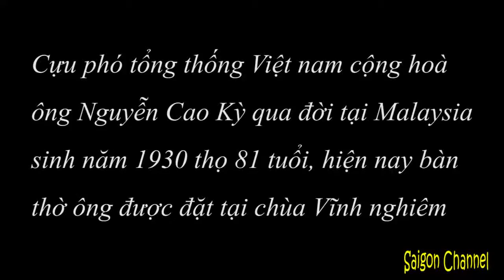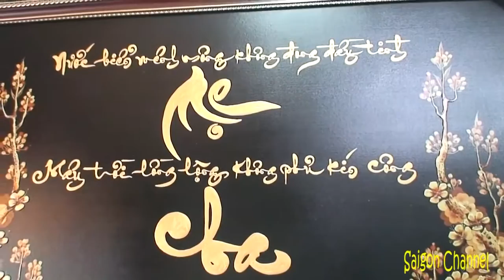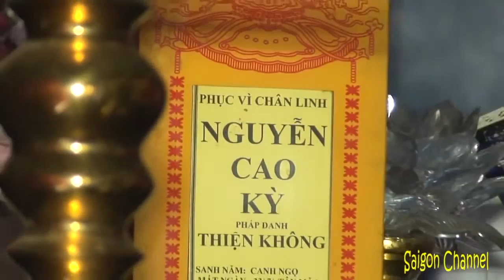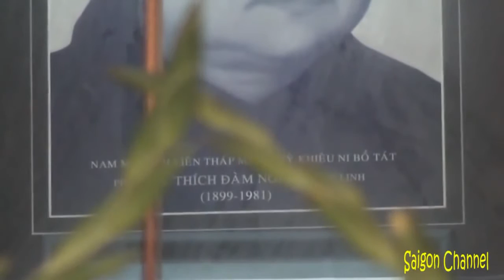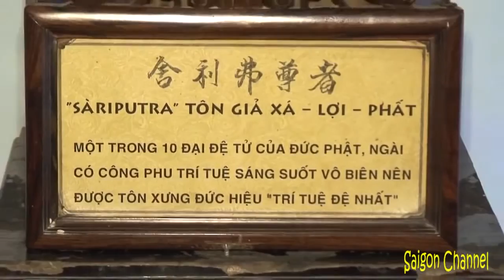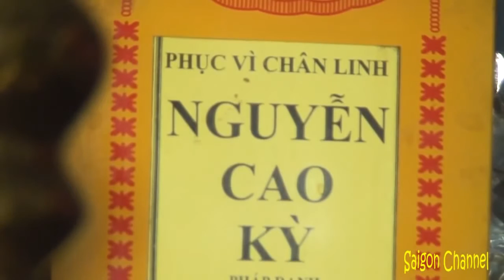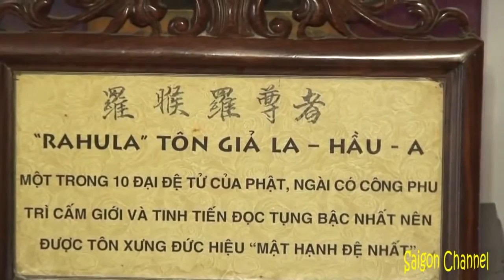Nơi thờ cựu phó Tổng thống VNCH Nguyễn Cao Kỳ tại chùa Vĩnh Nghiêm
Thiếu Tướng VNCH Nguyễn Cao Kỳ còn có pháp danh là Thiền Không. Ông là người cho xây ngôi chùa Vĩnh Nghiêm trước đây tại Sài Gòn.